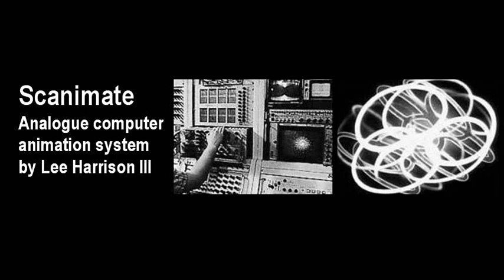Super Fluidic Illuminations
Super Fluidic Illuminations is an experimental video animation utilizing pure video synthesis techniques to create the images. All imagery is created synthetically, with no external physical references acquired. Even the geometric combinations are generated synthetically, then either coloured or used as a key to blend with further backgrounds. The main features of this exploration embody the following elements in video construction:

Electronic Geometries - for the raw elements to work with.
Moire Development - to create positive/negative addition and subtraction of images
Logic XOR (exclusive OR) Layering - to emulate features of the EMS Spectron video synthesizer in having non-additive composite video
Modulating Formations - for the creation of movement of the static keying shapes such as the circle and ellipse.

Inspiration for the work was developed from a theoretical understanding of:

The EMS Spectron
An incredible and unique hybrid video synthesizer using digital and analogue techniques to not only colourise external video, but to create an electronic weave of textures, unlike any other video synthesizer since. This machine was created by Richard Monkhouse while working at EMS (Electronic Music Studios) in London.

The Beck Direct One
A unique and hand-built analogue video synthesizer created by the video engineer/artist, Stephen Beck.

The Scanimate
The incredible analogue computer animation system first created by Lee Harrison III in the United States. The Scanimate could manipulate and modulate a monochrome video image using real-time analogue waveforms to control the TV display rasters.

Many different modulating and animated backgrounds were created to make up the work. Each separate video animation is a unique work in itself, created by modulating a stripped grid, or a de-focused field of  checkerboard pattern. Animation consisted of moving the video frame within the created pattern - horizontal and vertical panning, or by zooming into the pattern to enlarge the optical effect. Several of these animations were then combined by either positive or negative superimposition, then combined further by adding colour. Some images were combined using a XOR (exclusive OR) function so that a variety of checkerboard patterns could be developed, thereby emulating the dual output XOR combination of the EMS Spectron. Other images used a moire effect to construct or deconstruct the composite mix. A separate black and white "external key" video track was created to impart shape generation within the animation. Three different video tracks were created:

VIDEO A + B (combined by a synchronised external key)
VIDEO A + B (combined by a delayed external key)
VIDEO A + B (outline combination - for line and edge effects)

By combining these tracks in the editing process, a surreal electronic visual journey was created. The music is an original work using the Synfactory 1.15 software synthesizer to create the ring-modulated atonal atmospherics.